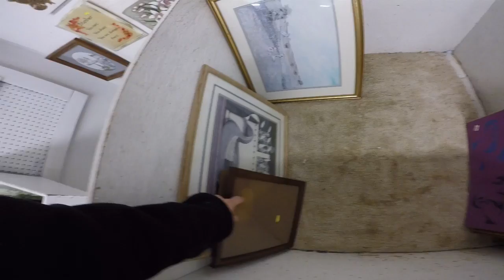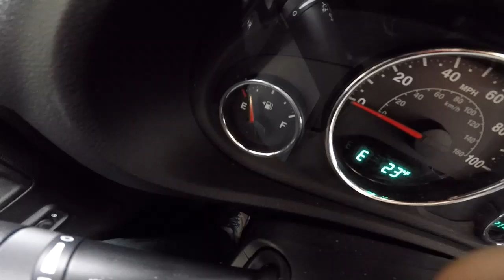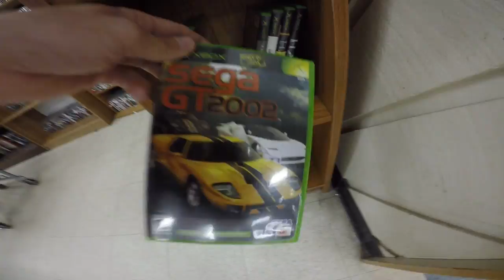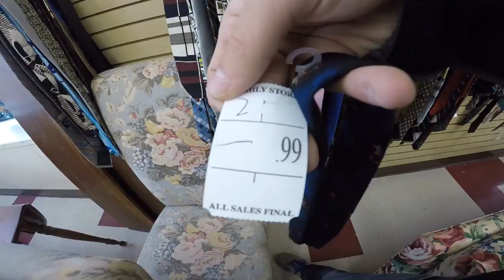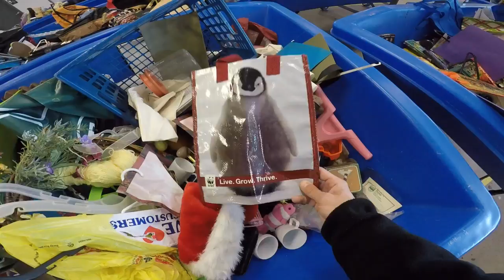Live Thrift Store Shopping ! Patagonia, Led Zeppelin and more!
Join me as we go thrifting! Found some nice vintage sports sweatshirts, some 80s new era hats, Patagonia and more!